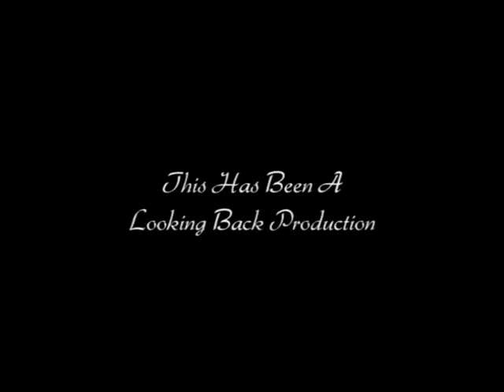Livingston, Dale B-17 Pilot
Dale Livingston was born in Kansas and joined the Army Air Corps. After joining up, Livingston qualified as a pilot. His training included stops in California and Arizona. In Oklahoma, Livingston was assigned to crew #55, 570th squadron, 390th Bomb Group, as a B-17 pilot. Livingston and his crew flew to Europe in June of 1944. Livingston and his crew flew 35 combat missions by October of the same year. This was reputably the youngest crew to complete a combat tour - the average crew member's age  was 20 years old.  He does an excellent job describing the conditions in wartime London. He was in the Regency Palace Hotel in London when it was hit by a buzz bomb.